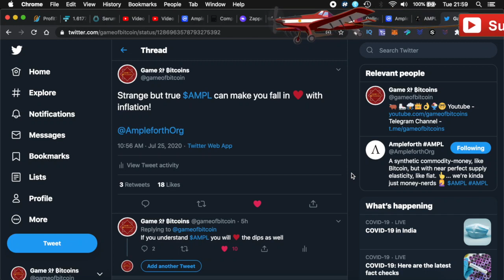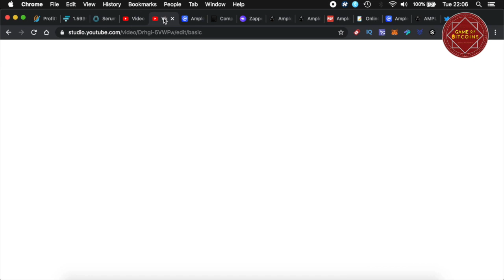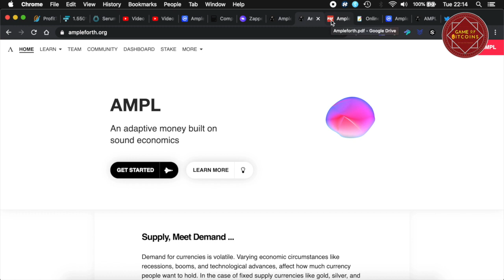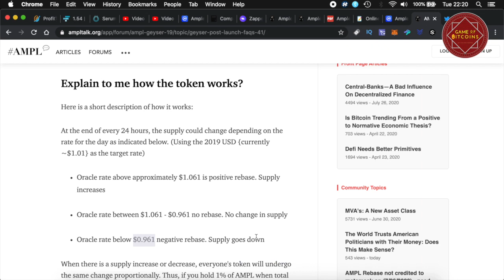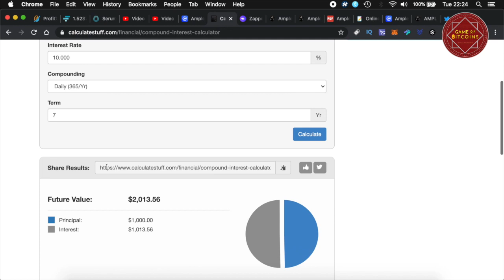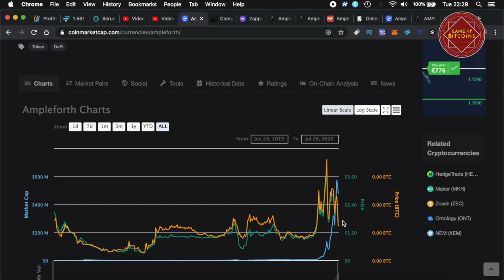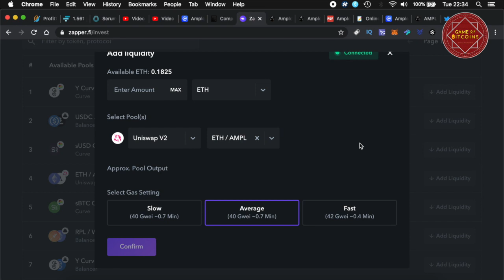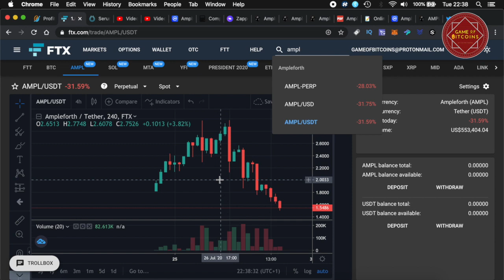Ampleforth - Kya kar sakta hai 3 din mein paisa double?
mpleforth is a revolutionary concept which is counter intuitive but makes you fall in love with it